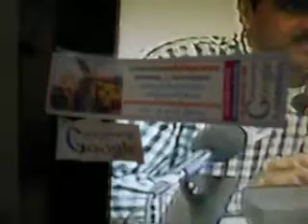thankingDDKpbDweepDarpan- DirGenl ECI PRESS-MEETedweepNews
thankingDDKpbDweepDarpan- DirGenl ECI shri Ashish Srivastava IAS pressMEETedweep i newspaper(iNDiA )islandsmobilepress -edweep_i_newspaper(iNDiA)-Namaskar !!! thanking & thankfuL to ALL!!! Thanking Medias !!! thanking ALL !!! edweepNews(iNDiA) islands mobilepress -- VISIT yenyesar@google - isles iT Videos - yenyesar Videos @ & WorldNews -thanking edweepNews !!!